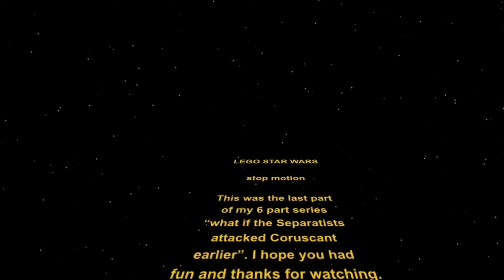What if the Separatists attacked coruscant earlier, Part 6 - Lego Star Wars stop motion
I have started a new Lego series with 6 parts. The film is about what would have happened if the Separatists had attacked Coruscant earlier.